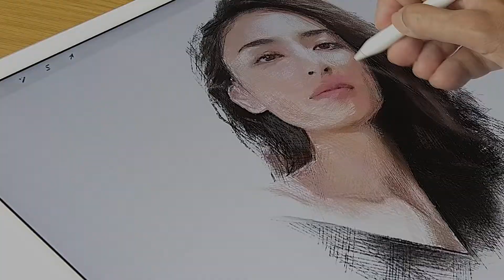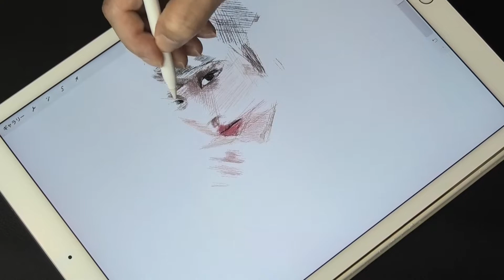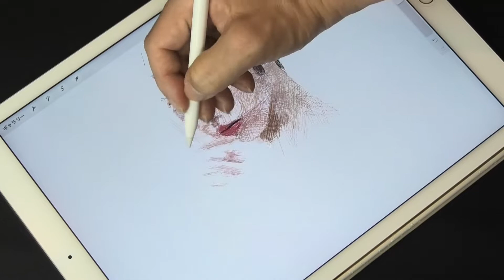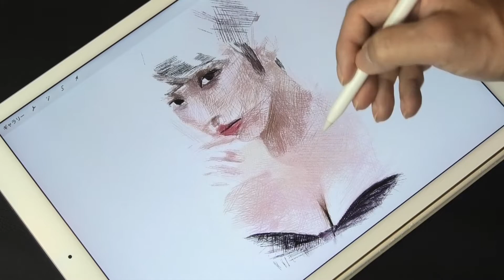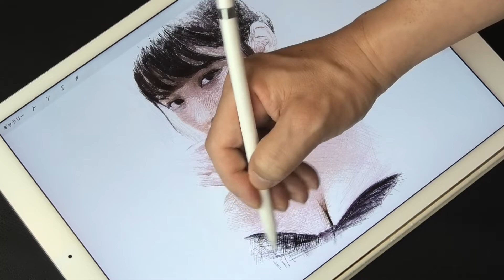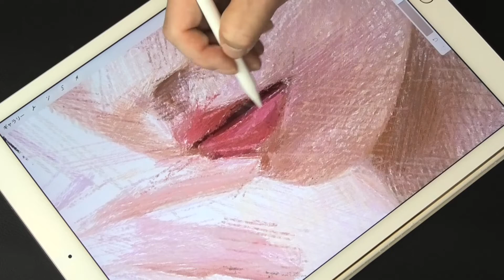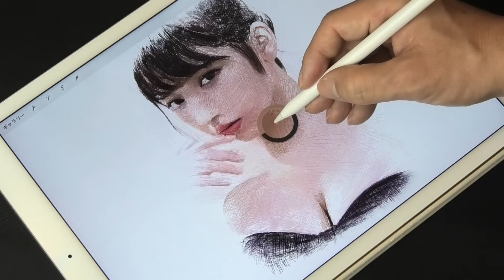Procreate drawing “Toumi” illustration on iPad Pro／十味／プロクリエイトでイラスト 水着グラビア／デッサン ArtyCoaty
"Hagru Draw" draws illustrations using "iPad Pro", "Apple Pencil" and "Procreate".（Hagru Drawでは、iPad ProとApple PencilそしてProcreateを使ってイラストレーションを描いています。）

In addition to this, various works have been uploaded, so please view them from the "Video List" on the "Channel Page".（この他にも様々な作品をアップロードしていますので「チャンネルページ」の「動画一覧」よりご視聴ください。）